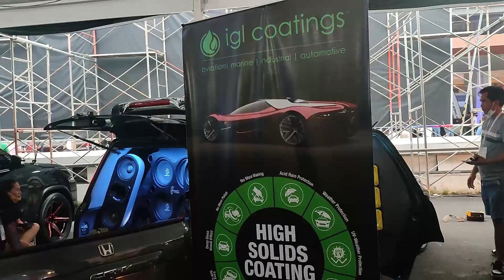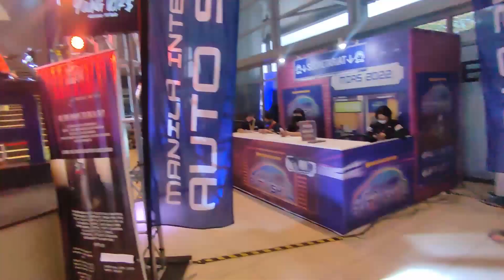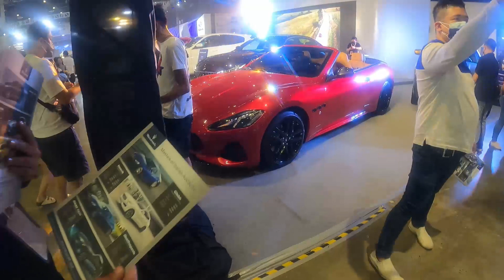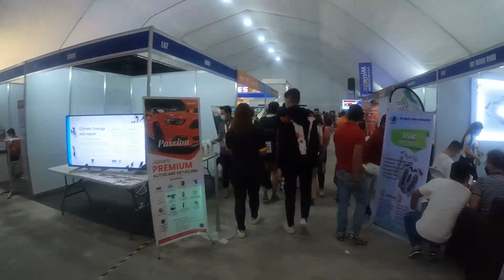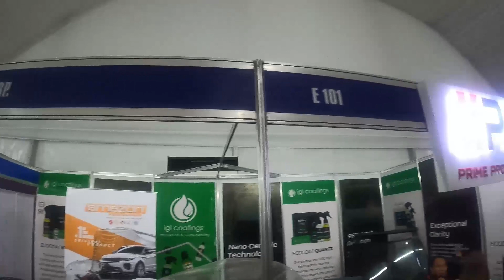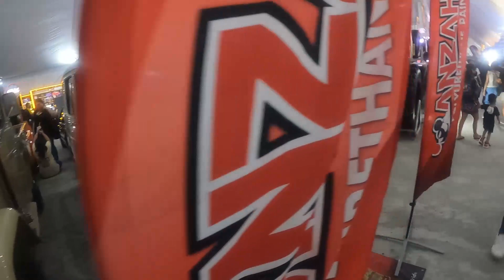MIAS 2022 (manila international auto show)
walkaround in mias2022